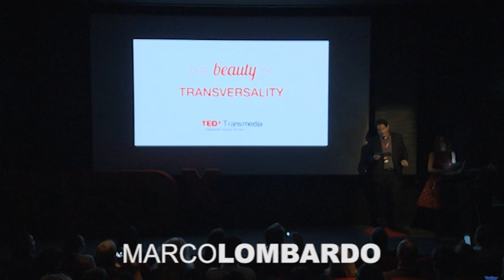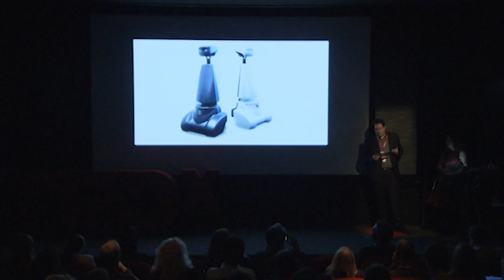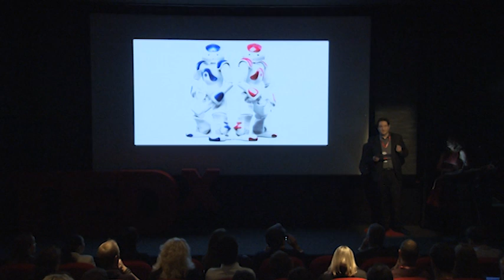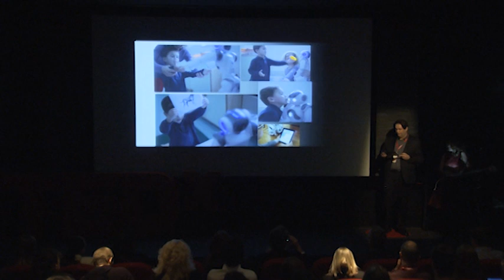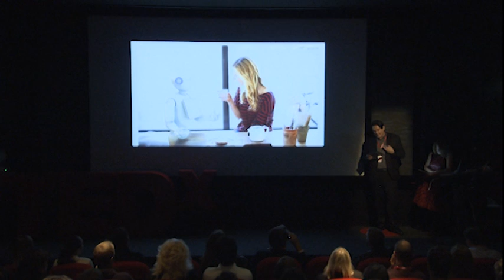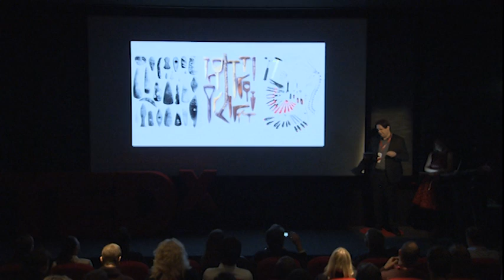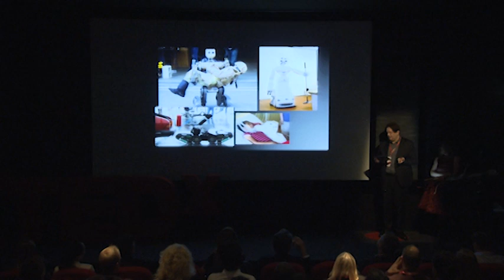The beauty of transversality | Marco Lombardo | TEDxTransmedia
This talk was given at a local TEDx event, produced independently of the TED Conferences. Marco Lombardo, while he was researching the applicability of humanoid robots and other emerging technologies, ran into studies that advocate the use of robots to help children, especially very young ones, affected by Autism Spectrum Disorder.

Marco Lombardo is Co-founder and Tech manager for Behavior Labs. He is introducing humanoid robots in everyday life and as a support to disabled children in schools.

His passion for science fiction and technology led him through his life all the way to buying a robot in 2012 and setting up a company to give a “soul” to these fascinating machines in 2013.